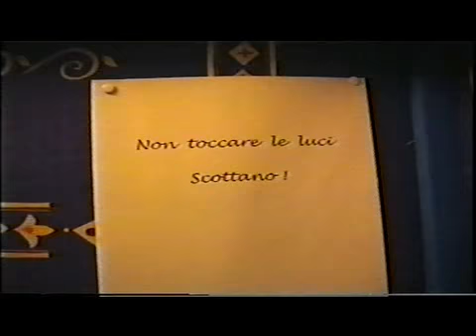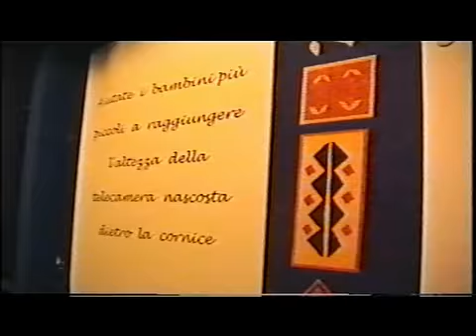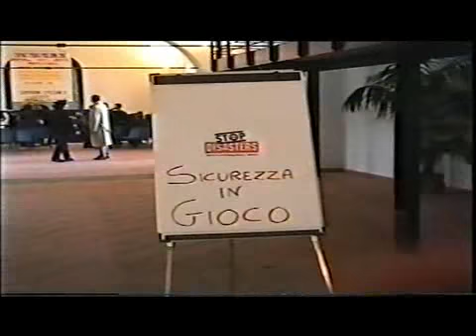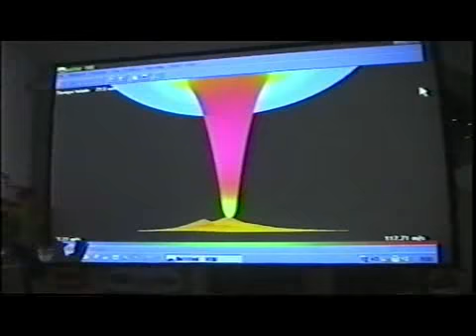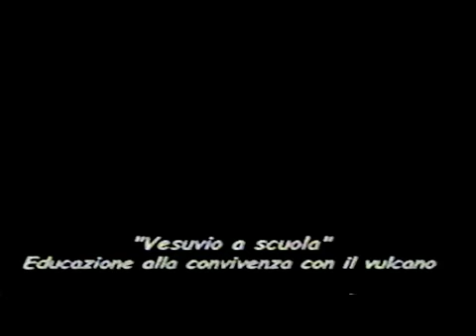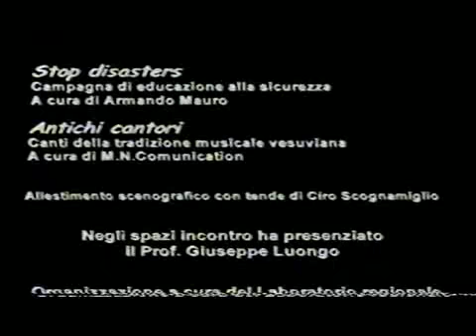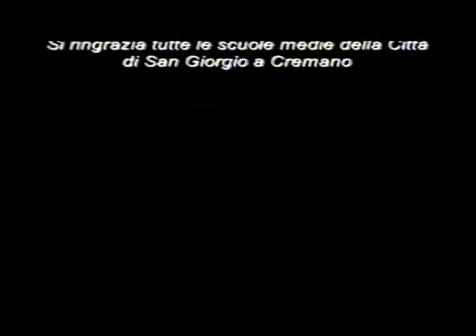Vesuvio a Scuola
Terza edizione dell'iniziativa "Vesuvio a Scuola" anno 1999. Il disordinato sviluppo urbanistico dell'area vesuviana ha con il tempo nascosto alla vista dei cittadini il Vesuvio, deformandone la figura sull'immaginario collettivo alterandone la memoria storica: oggi il Vesuvio non è facilmente visibile. Esiste invece una reale situazione di rischio connessa alla conurbazione eccessiva delle città vesuviane, ma dall'altra parte esiste anche il Vesuvio come risorsa. Già Venti anni fa il Laboratorio Città dei bambni e delle bambine di San Giorgio a Cremano avvertiva l’esigenza di sviluppare una nuova cultura ambientale grazie alla sinergia e all’armonia tra vari enti interessati, di diffondere la cultura della consapevolezza del rischio per le comunità civili che ne sono esposte ed in particolare per le comunità scolastiche, attraverso una modalità pedagogica più appropriata, che può utilizzare il gioco come approccio educativo con i ragazzi, con i quali si possono progettare precisi indirizzi per il piano di protezione civile. Quindi alla prevenzione del rischio vulcanico occorre associare l'educazione alla convivenza, intesa non come attesa passiva di un evento considerato ineluttabile ma come progettualità per la trasformazione e la valorizzazione di una risorsa naturale, quale presupposto di città sostenibile per bambini e bambine e per la nascita di una nuova coscienza vesuviana.